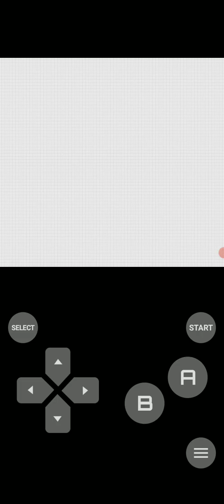Let's Play Crystal Clear Episode 84: The Elite Four Simulation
On this episode of Let's Play Crystal Clear, we enter Indigo Plateau. I was never clear why it was called that. In Indigo Plateau there are two Elite Fours. There's the Crystal Clear Elite Four. And there's the Simulator Elite Four. The simulator has the original Elite Four from GSC in like a computerized holodeck.

Now if there's one artistic decision I have to knock the CC team for it's the fact that they used this computerized font for the simulator. It's painful to read.